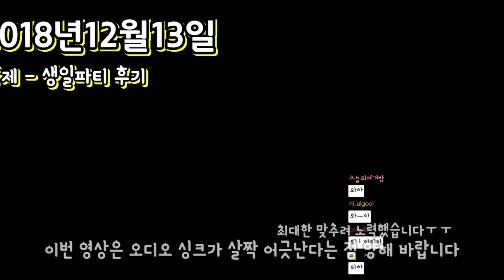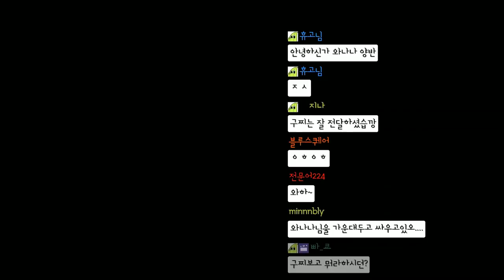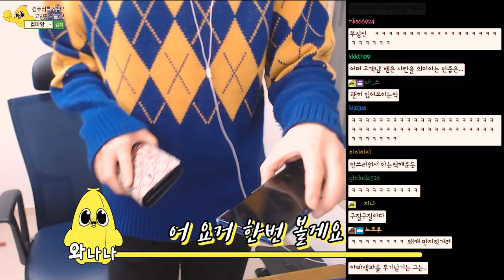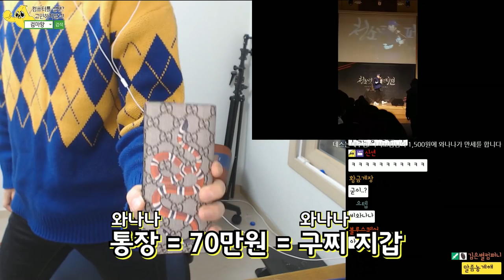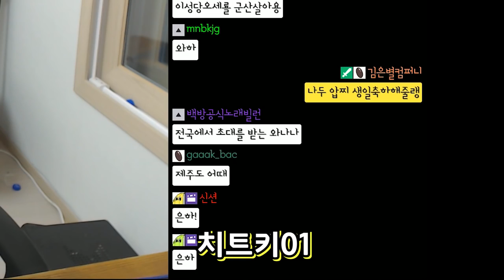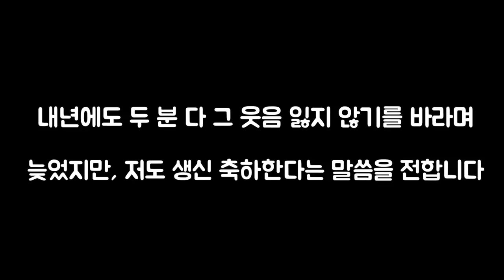호호우 구찌갱 와나나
명품 부바이올시다